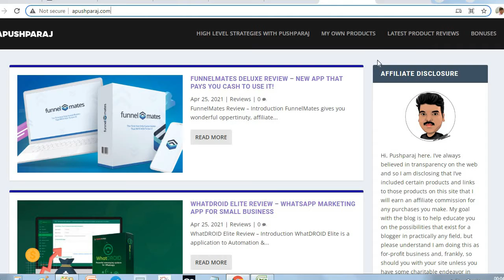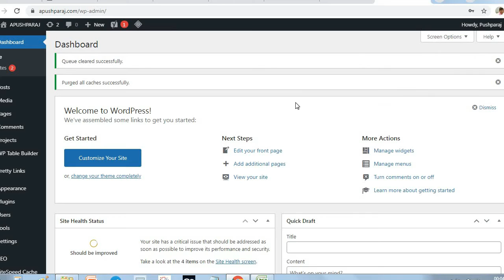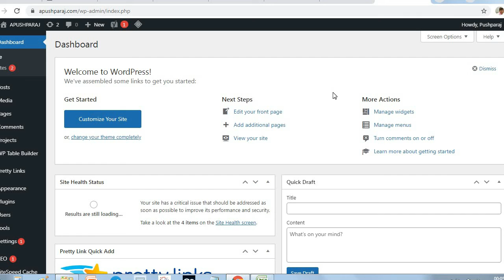How To Add Free SSL Certificate To Website?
Free SSL gives secure environment in your website to your viewers. In this video I explain how to add free SSL certificate easily to your website.